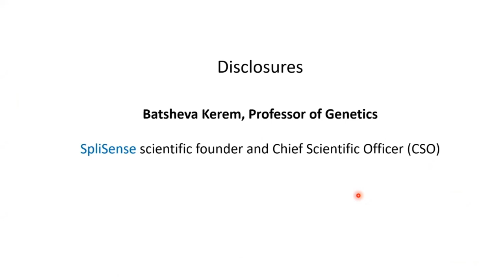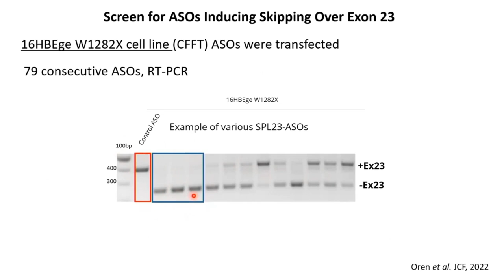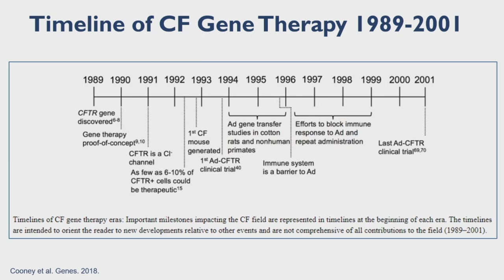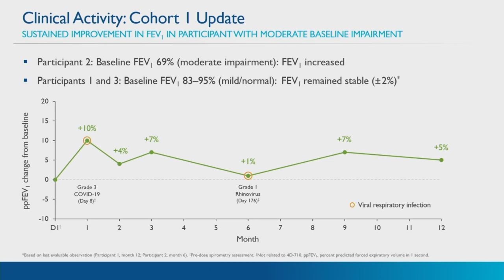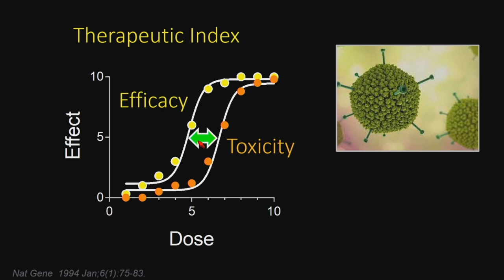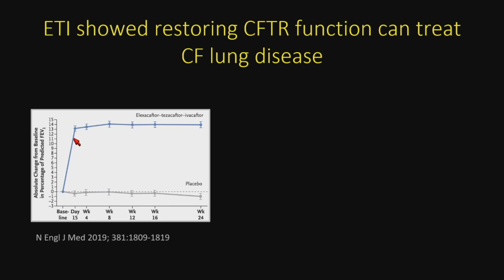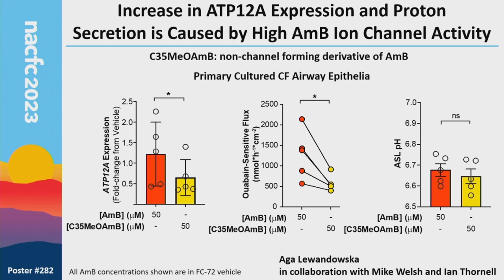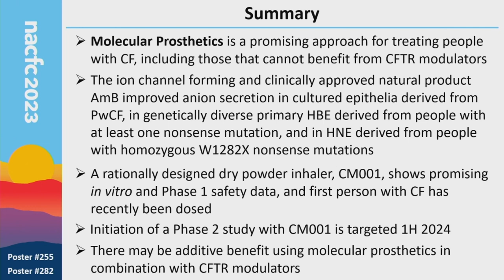NACFC 2023 | S14: Restoration of CFTR Ion Transport for All People With CF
The U.S. Cystic Fibrosis Foundation Patient Registry data support that at least 6% of the U.S. CF population is unable to benefit from CFTR modulators on the basis of genetic ineligibility, and yet higher numbers are estimated when also factoring CFTR modulator intolerance or global genetic diversity of CF. Therapies aimed at addressing restoration of CFTR ion transport are needed for all people with CF. This session reviews past clinical studies and recent advances in gene transfer and molecular approaches for restoration of CFTR, critically assessing successful milestones and challenges. Presenters outline four approaches to addressing CFTR ion transport, including review of new considerations for outcomes and endpoints in testing nucleotide-based interventions for people with CF. This session is aimed at providing a review of important “lessons learned” regarding best practices and future considerations for clinical trials in CF genetic therapies.